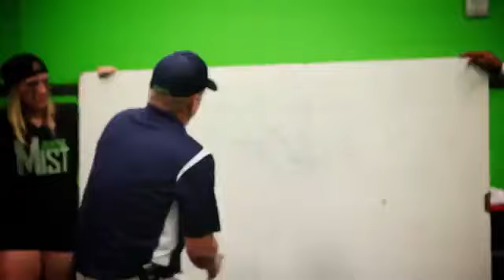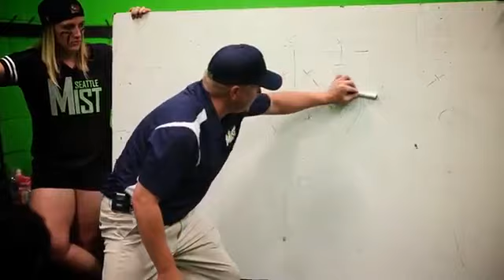LFL THE STORY 'NO LONGER, SLEEPLESS IN SEATTLE'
Legends Football League Story Voiceover Narrator Rick Regan